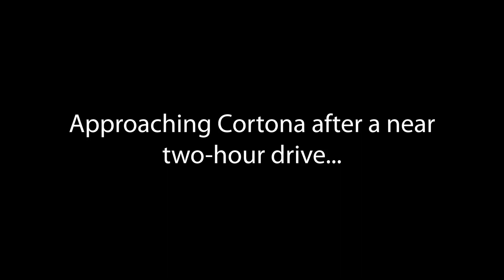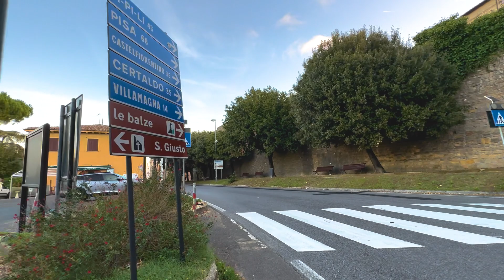October 2023 in Tuscany - Part 4 - We close the season with the amazing Cortona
The end was nigh!  We and our friend took off to Cortona.  What an amazing town it is.  Tons of U.S. expats if you're from there and thinking of a place to move in Tuscany.  After exploring there, we hit Passignano sul Trasimeno and had a lakeside stroll.

I will continue to post with content from Ireland if I deem it interesting enough, but for now, it's farewell to Italy for 5 months!

Map images by Google.